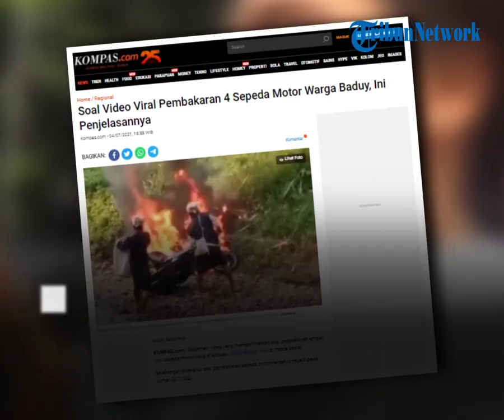Viral Video Warga Suku Baduy Bakar 4 Sepeda Motor, Masyarakatnya Dilarang Miliki Barang Modern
Diketahui aksi pembakaran sepeda motor tersebut terjadi pada Jumat (2/7/202).